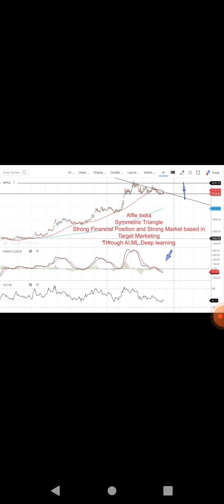Technofunda l 3-6 Months